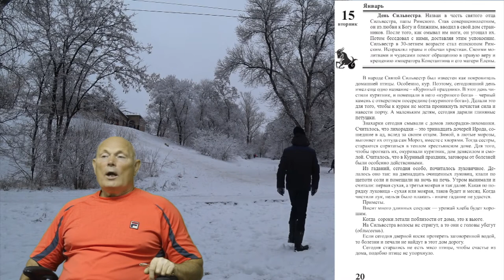15 января 2019